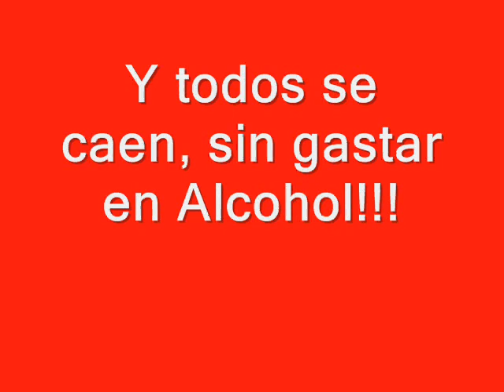School 8 Caidas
Caidas muy graciosas todo se realizo con el fin de hacer ver a los jovenes los efectos del acohol pero sin probar una sola gota